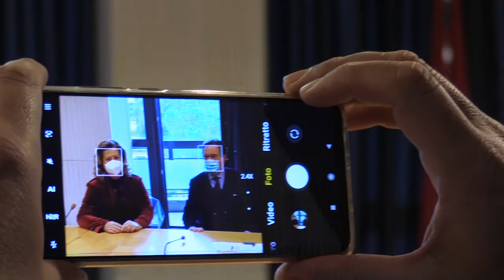Bilancio, le dichiarazioni di D'Incecco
Il commento del Capogruppo della Lega Vincenzo D'Incecco